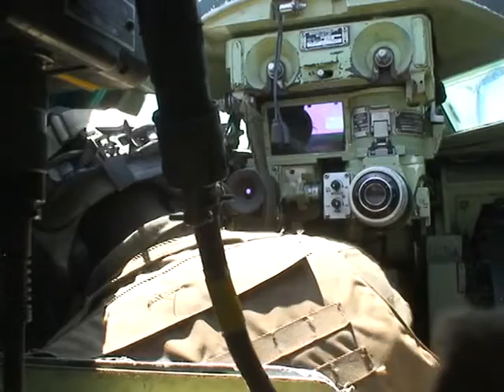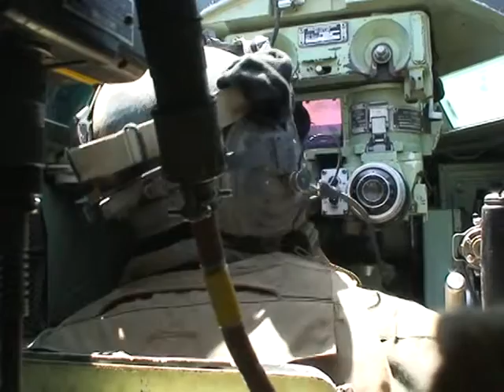Inside a AAVP7 UP-GUNS WEAPONS STATION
MOS (1833) AAV CREWMAN - Shooting the Mk 19 launcher (often called the "Mark 19") in  AAVP7 Upguns Weapon station
Get Some